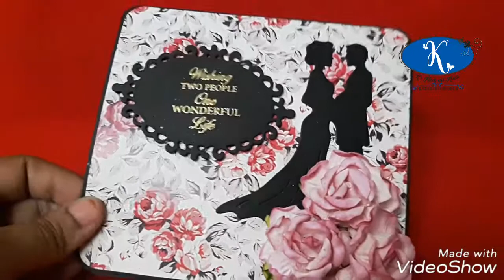Twist Popup Card